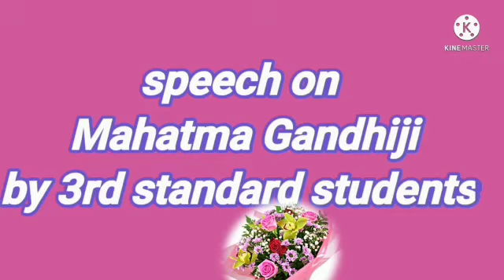Independence Day Vibes 2021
Speech on Mahatma Gandhiji by Impana ,3rd Standard,Sri Vivekananda School,Hanur.